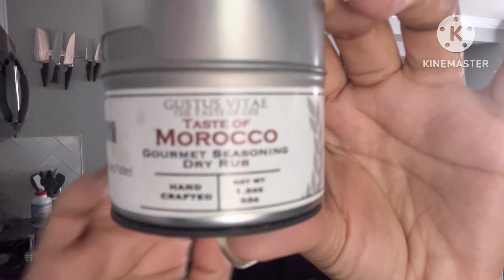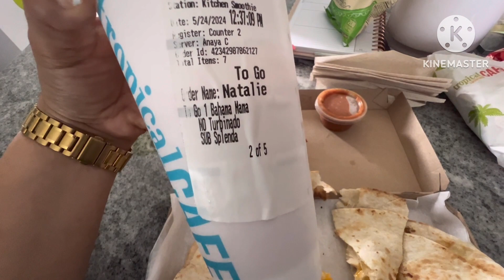Not so OMAD on Vacation |Weekly Vlog